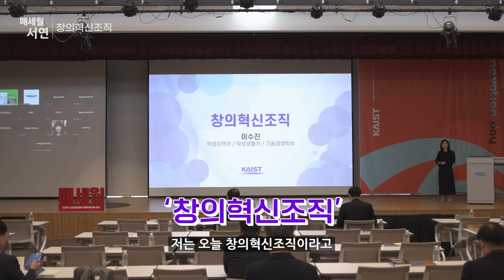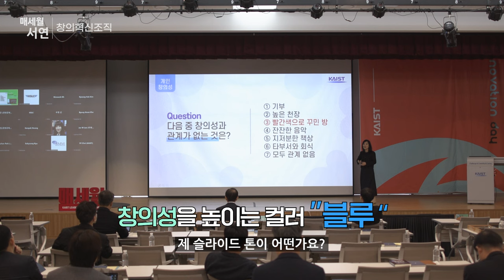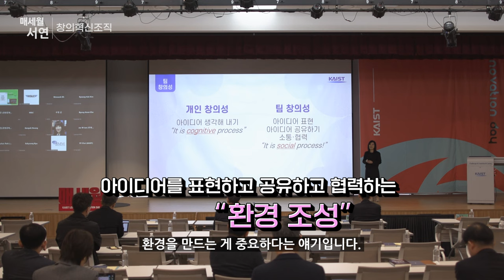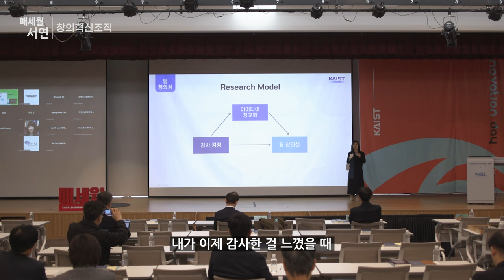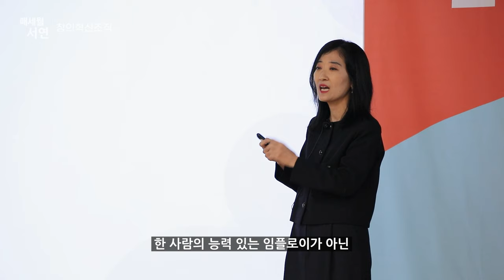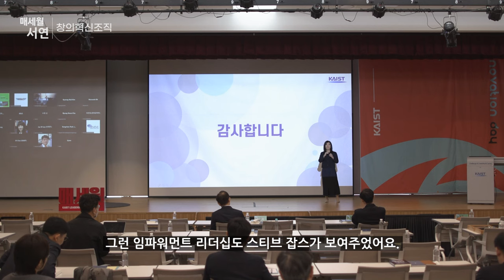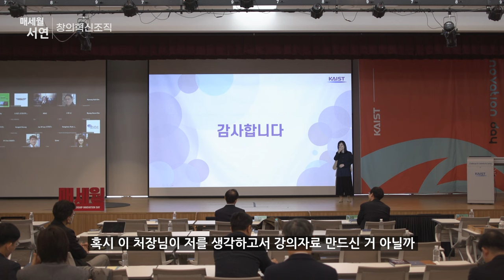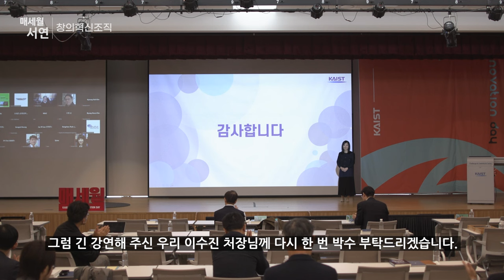[제2023-11회] KAIST_매세월 서연_이수진 KAIST 학생정책처장 겸 학생생활처장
창의혁신조직_하이라이트